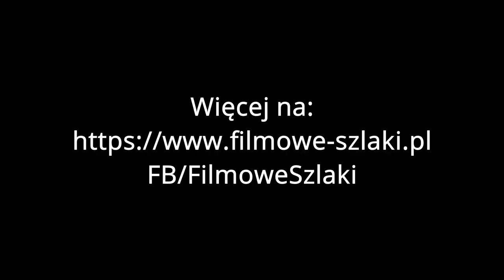Komora magmowa wulkanu Thrihnukagigur (Islandia)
Jedną z atrakcji Islandii jest komora magmowa uśpionego wulkanu Thrihnukagigur. To unikalne miejsce można zwiedzać od środka. Opis: